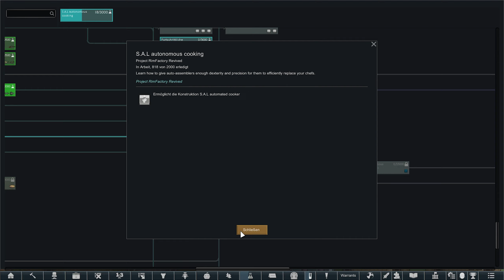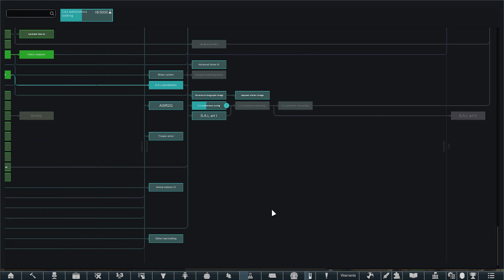#055 - RimWorld - Die Base bissel erweitern